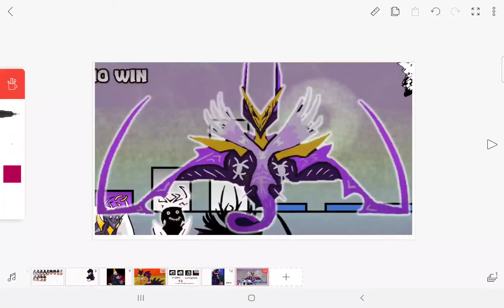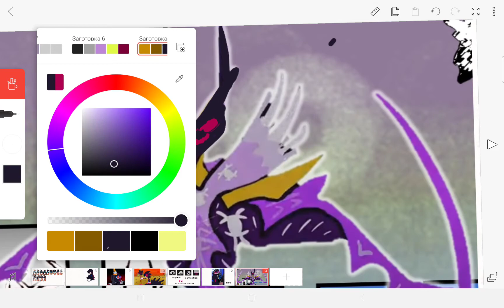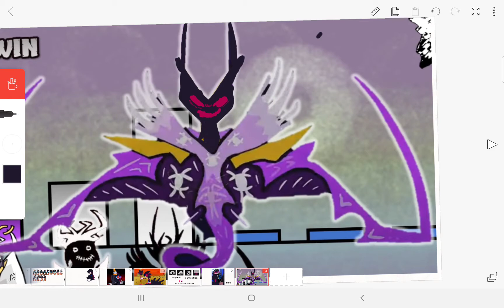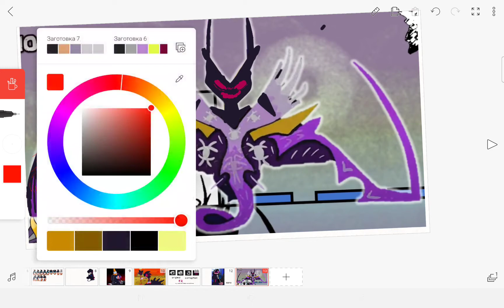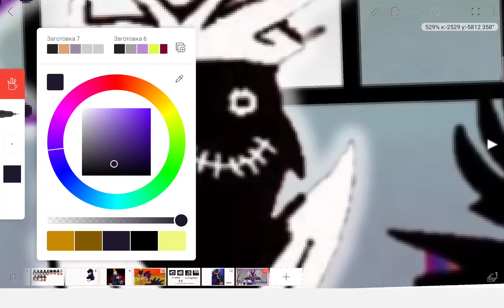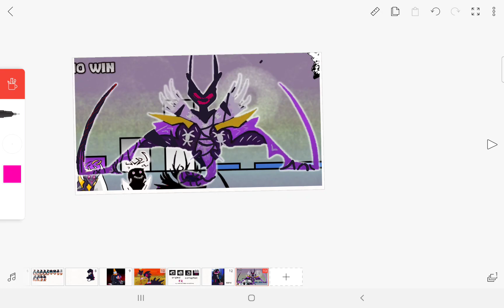Drawing terror king